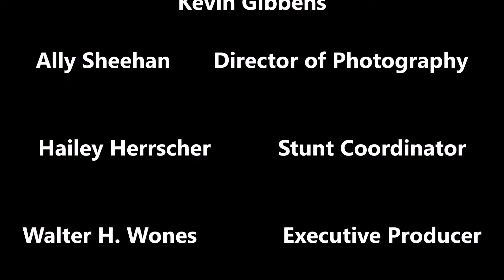A Winter in the Pines --- Season 103 Episode #1 : Pier Games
Song:              The Theme from "A Summer Place"
Artist:              Percy Faith
Writers:           Max Steiner